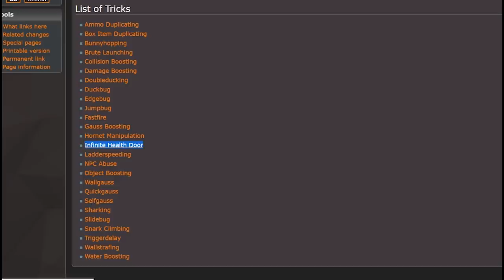КАК СТАТЬ БЕССМЕРТНЫМ В HALF-LIFE?! (БЕЗ ЧИТОВ/ЛЕГАЛЬНО)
Внеочередной туториал по трюку/глитчу под названием "Infinite Health Door", который является ошибкой маппера. К сожалению выполним только во второй половине игры. (Внимание, у вас не должно быть брони во время трюка, иначе у вас будет накручиваться именно броня)